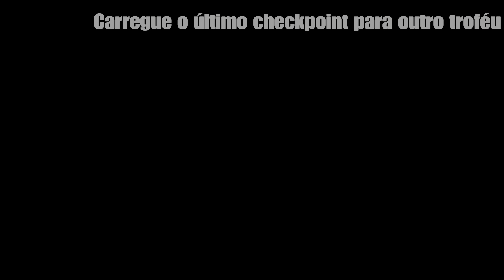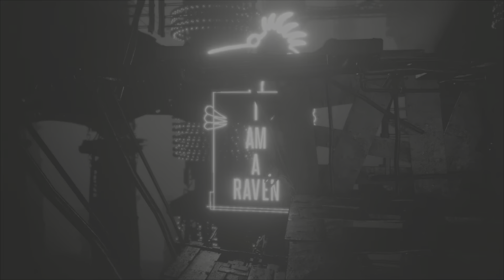White Shadows - Parte 1 - Guia 100% Platina / 1000g - Walkthrough completo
Primeiramente, muito obrigado a Monokel por tão gentilmente disponibilizar uma cópia do jogo white shadows para criação deste Guia de Platina/1000g. Vocês podem contar com o Canal Gameplays em Minutos para futuras parcerias.
First of all, many thanks to Monokel for so kindly provide a copy of the game white shadows. You can count on us for any future partnership.

White Shadows é um jogo de plataforma onde, jogando como uma garota-corvo, embarcamos em uma viagem distópica em uma sociedade fundada na propaganda, que coloca sua raça no final da hierarquia social. O jogo ganhou recentemente o "German Computer Games Awards"

0:00 Intro
0:47 🏆That's unfortunated! 1/20 - Morte pelo guindaste
1:12 🏆That's unfortunated! 2/20 - Queda
1:54 🏆That's unfortunated! 3/20 - Dano de queda
4:17 🏆That's unfortunated! 4/20 - Esmagada pela porta
10:06 🏆You got a friend in me - Segure o filhotinho por 1 minuto. Chegue devagar nele para conseguir pegar
12:48 🏆That's unfortunated! 5/20 - Atropelada por um trem
18:46 🏆That's unfortunated! 6/20 - Atropelamento pelo trem vertical
20:56 🏆For the greater good - Use o filhotinho para terminar o puzzle
22:07 Caregue o último checkpoint para finalizarmos o puzzle de outra forma
23:21 🏆Yes, I deserve it! - Use a menina para resolver o puzzle
25:20 🏆That's unfortunated! 7/20 - Morte por espinhos
29:47 🏆I went train sporting - Passe o trecho do trem sem morrer
33:16 🏆That's unfortunated! 8/20 - Pego pelas luzes
33:39 Recarregue o checkpoint e faça essa parte sem ser pego
34:05🏆Someone bawked!
40:02 🏆You went too far - Use todos os filhotinhos possíveis na máquina